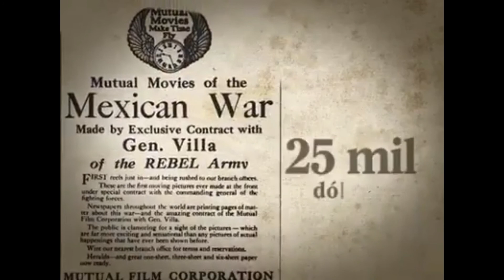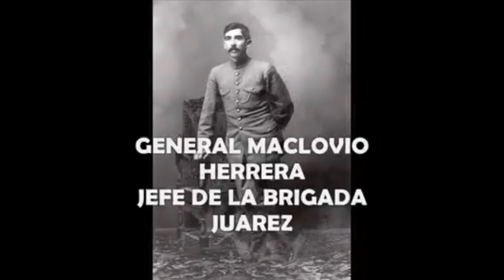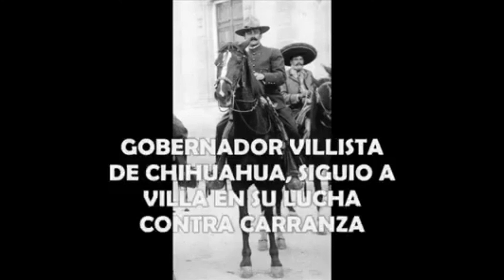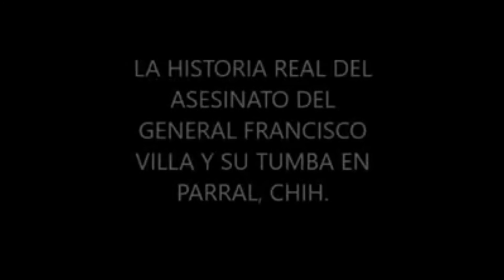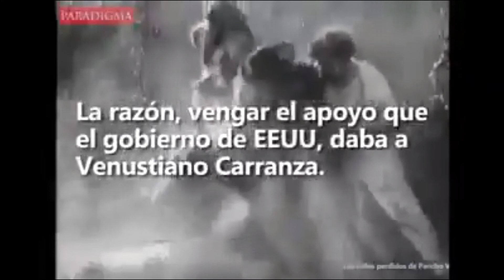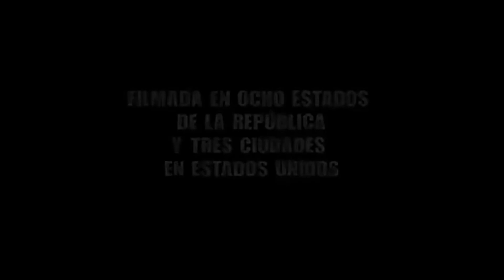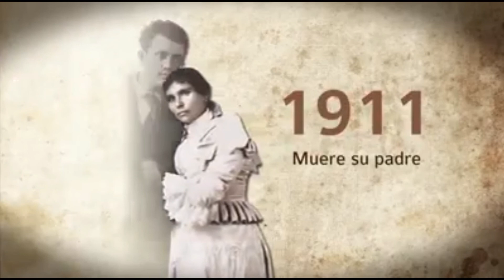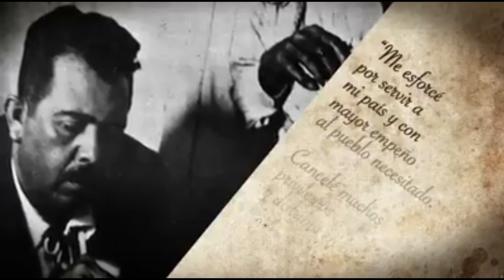DOROTEO ARANGO EL GRAN PANCHO VILLA (el centauro del norte)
LA  LEYENDA DEL BRIBÓN QUE BURLO  VARIAS  VECES AL EJERCITO DE LOS ESTADOS UNIDOS  OJALA Y DONALD  TRUMP  HAYA VIVIDO EN LOS DÍAS DE  VILLA  jajajajaj